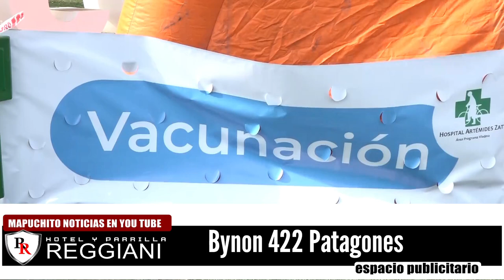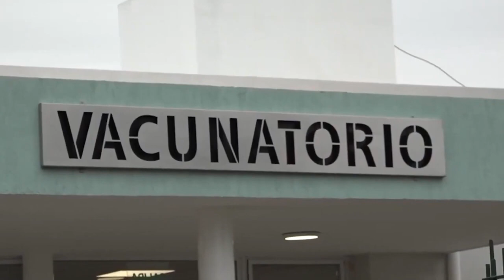INFORMACION OFICIAL DEL GOBIERNO DE RIO NEGRO